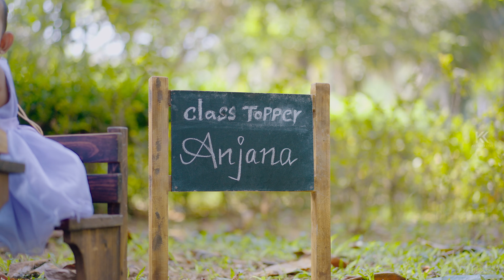Teekshika Anjana Birthday Song KK Photography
ksquare photography